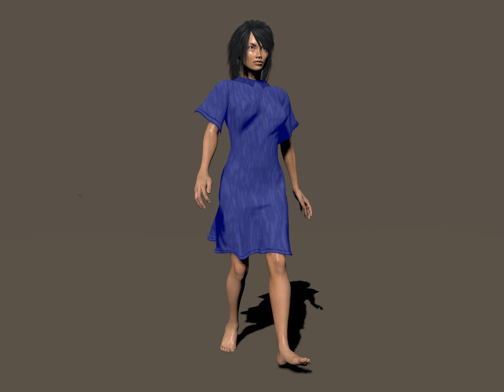Sydney Walk Cycle 2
I slowed the frame rate down to see how this would turn out. Not too bad. I may have some issues when I attempt to use it in Video creating software, but I think I will be ok.